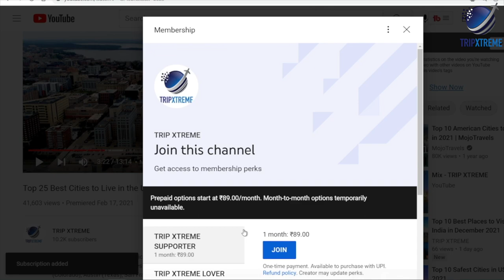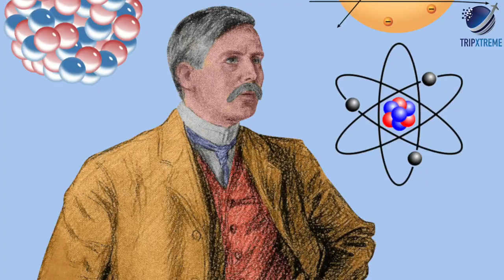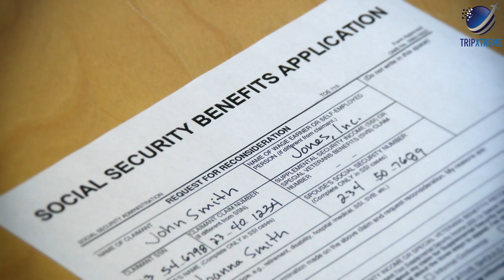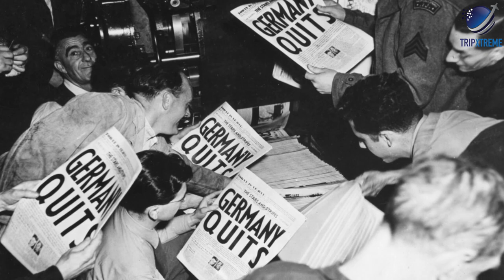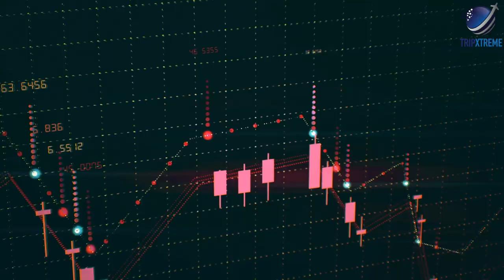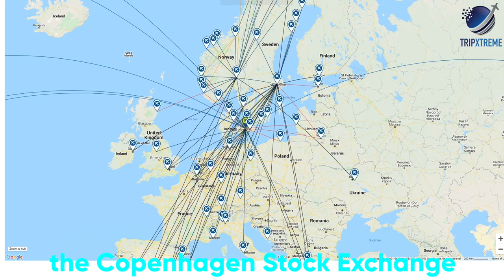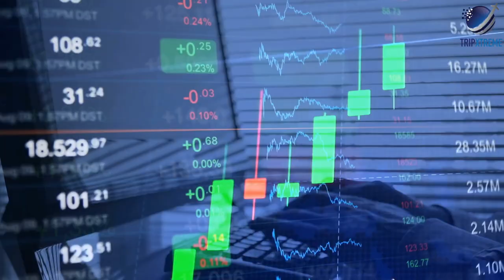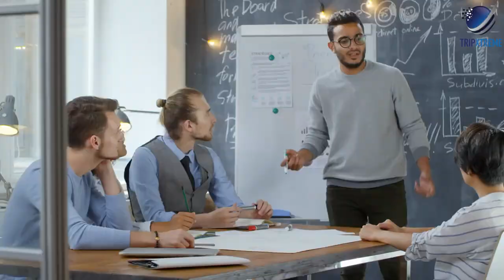Top 20 Best Countries for Business & Entrepreneurs 2024 | Part 1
CHAPTERS:
0:00 Intro
0:37 #20 United Arab Emirates
3:01 #19 New Zealand
5:19 #18 Finland
7:29 #17 Belgium
10:22 #16 Austria
12:34 #15 Norway
14:46 #14 France
17:26 #13 Denmark
19:41 #12 Australia
21:50 #11 Netherlands